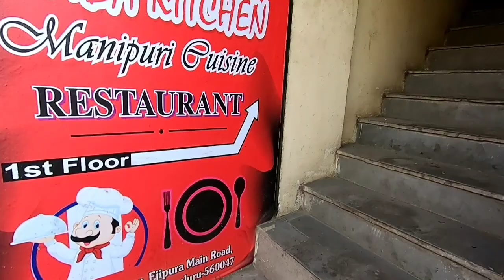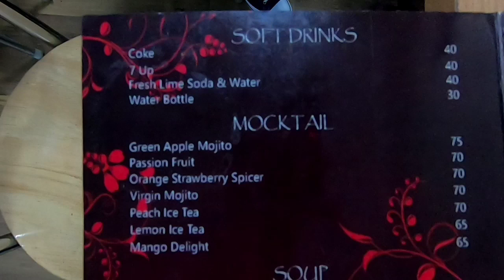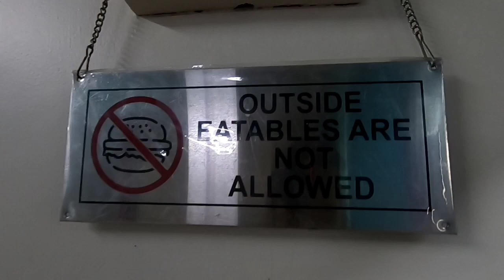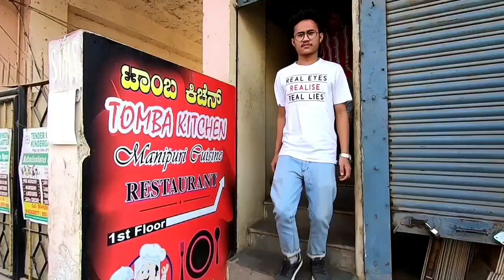Tomba Kitchen Manipuri Restuarant ~ Bengaluru ~ New Recipes Added 2020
Tomba Kitchen Manipuri Cuisine Restuarant

Ejipura Main Road, 1st Floor